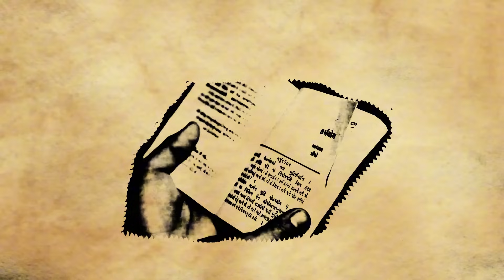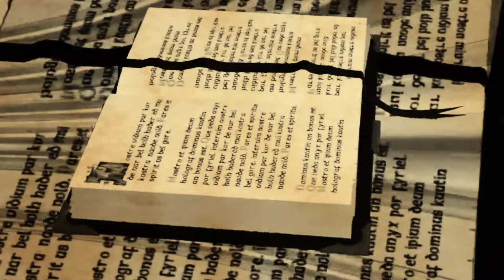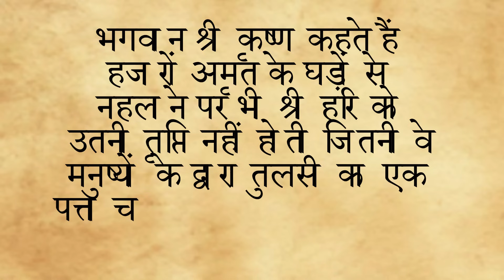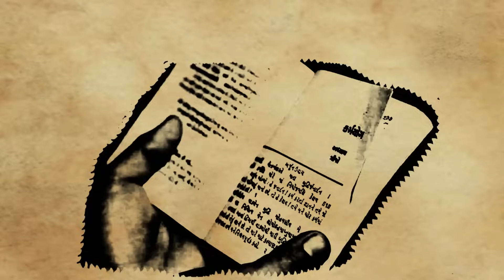स्त्री आगर पराया पुरुष से संबंध बनाए तो क्या सजा है ||Garud Puran ||sanatan gyan katha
पराई स्त्री से संबंध बनाने से क्या पाप लगता है